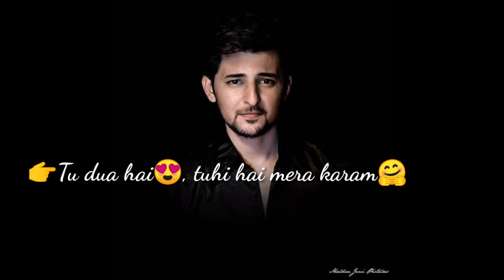Tu Dua Hai ||Darshan Raval|| Status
Tu Dua Hai
||Darshan Raval||
Status
BROTHERS